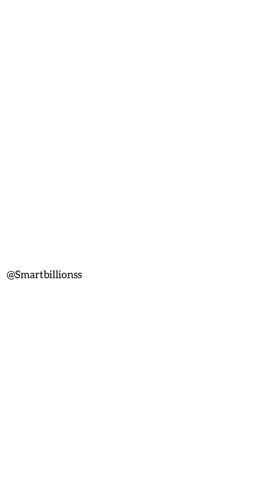Reel comedy…man of god